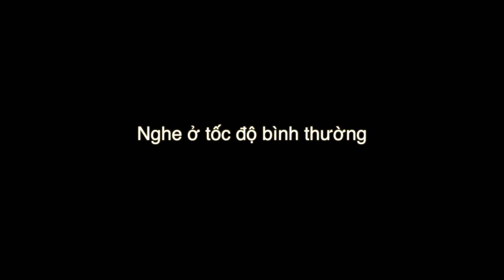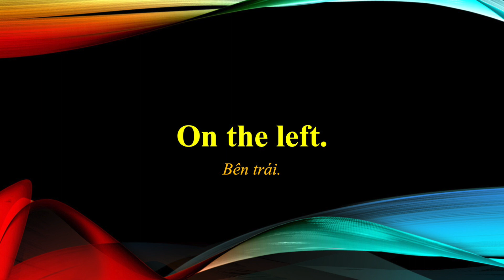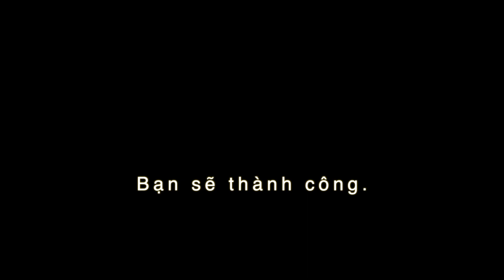Học tiếng Anh mỗi ngày | 1000 Cụm từ tiếng Anh thông dụng | Ngày 35 | MpiK